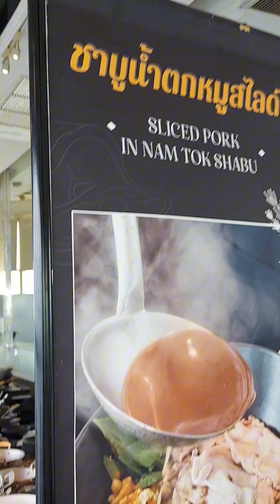บุฟเฟ่ต์ชั้น 82 ตึกใบหยกหัวละ 690